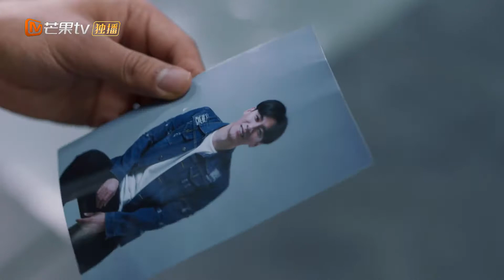杨光廖望拳击馆约会 杨光路边开导廖望 《好好说话 Simmer Down》【芒果TV季风频道】